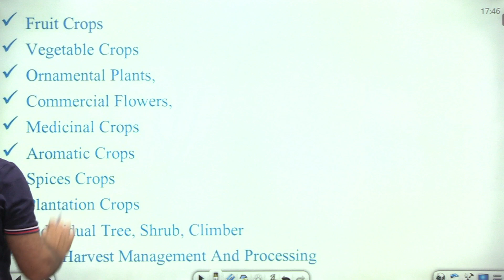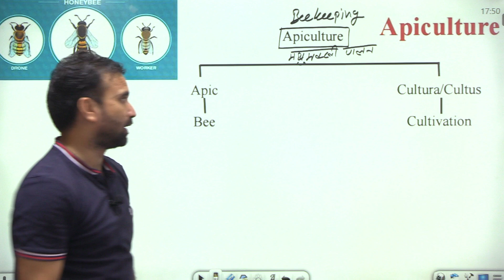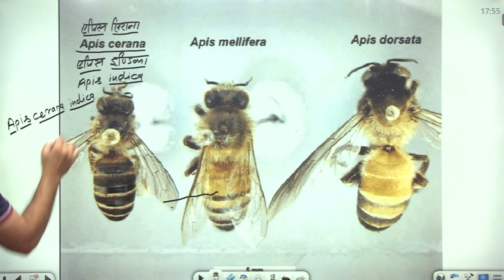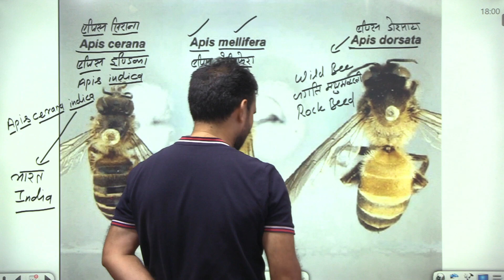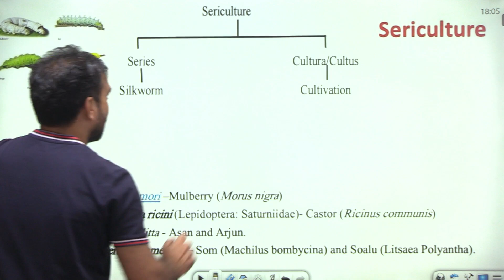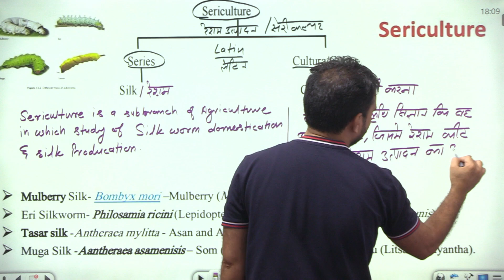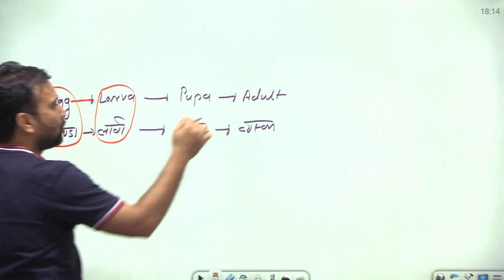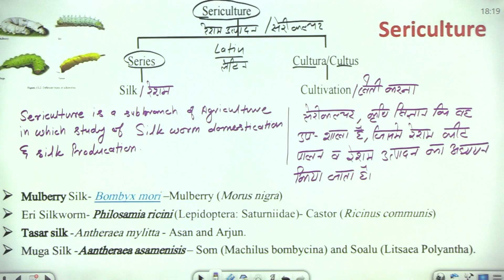Introduction to Agriculture / कृषि विज्ञान का परिचय #6 | UPCATET, CUET ICAR UG, MP PAT CG PAT, JET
Welcome to [Online Agriculture CUET & JET], your go-to destination for acing the CUET (Common University Entrance Test) and JET (Joint Entrance Test Rajasthan) for ICAR (Indian Council of Agricultural Research) exams! 📚✨

Are you gearing up for the challenging CUET and JET exams? Look no further! Our channel is dedicated to providing you with the best resources, tips, and practice materials to help you excel in these crucial entrance tests.

Here's what you can expect:

High-Quality MCQs: We offer a vast repository of multiple-choice questions covering all subjects tested in CUET and JET, including General Knowledge, Mathematics, Science, English, and Agriculture-related topics.

Detailed Explanations: Our expertly crafted explanations accompanying each question ensure you understand the concepts thoroughly, making your preparation more effective and efficient.

Exam Strategies & Tips: Get insider tips and strategies from seasoned educators and exam toppers on how to tackle the CUET and JET exams with confidence and precision.

Latest Updates & News: Stay updated with the latest exam-related news, syllabus changes, important dates, and other pertinent information to stay ahead of the curve.

Whether you're a first-time test-taker or looking to improve your scores, our channel is here to support you every step of the way. 🚀📝